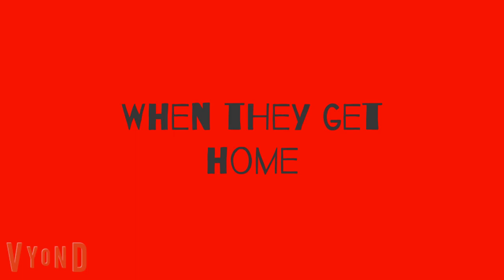Purple Panda misbehaves at McDonald's and gets grounded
Purple Panda's dad's voice (This is also Purple Panda's 800% voice in his Super Panda form)